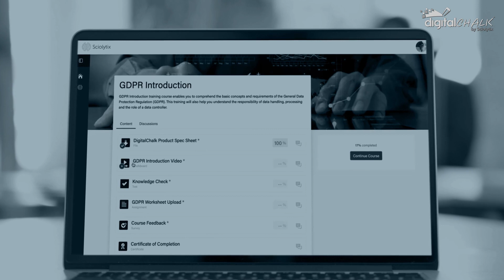DigitalChalk - The LMS for Cosmetology and Beauty Schools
DigitalChalk is the solution for cosmetic and beauty school operators to overcome the challenges of the dynamic industry. With our 15 years of experience, we help educators stay up-to-date with global regulations and succeed in the competitive market. Our platform makes it easier to innovate and launch new products, allowing you to make more money with less effort and stress. We are dedicated partners in your success, offering the expertise and support you need to thrive in the industry.